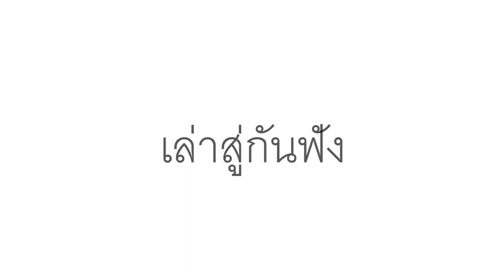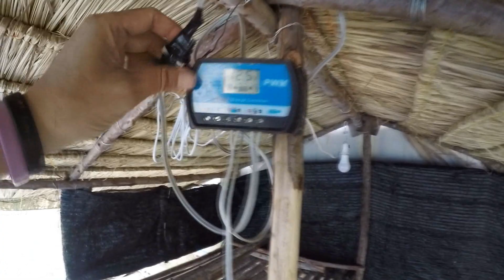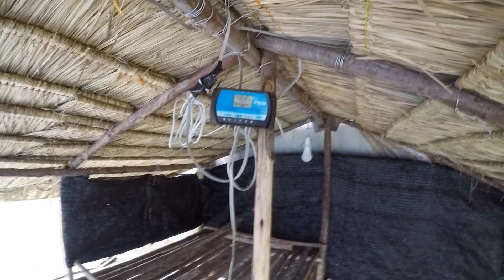เล่าสู่กันฟัง | เลี้ยงไก่ไข่ ตอนที่ 3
ได้ไข่ใบแรก แต่กลับไม่ดีใจเลย T_T"